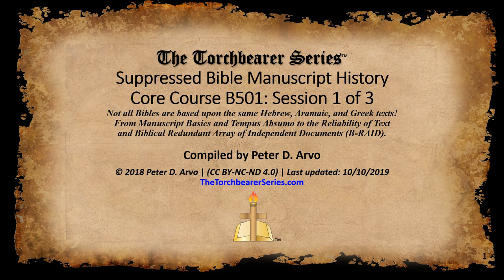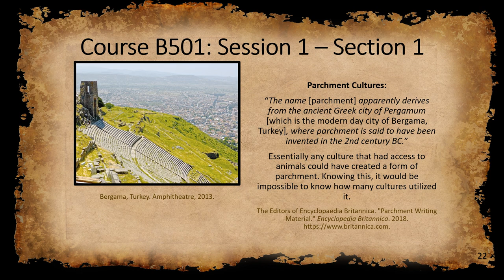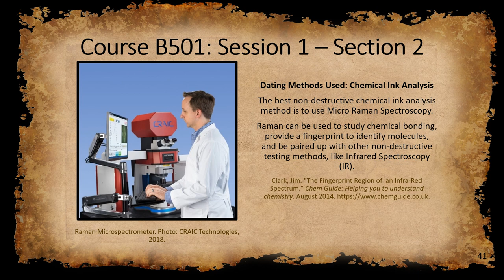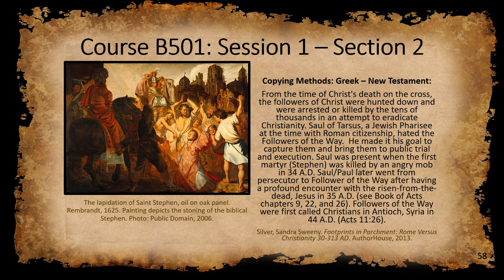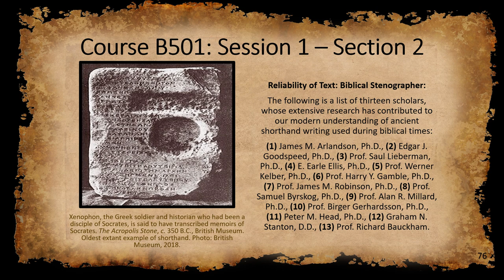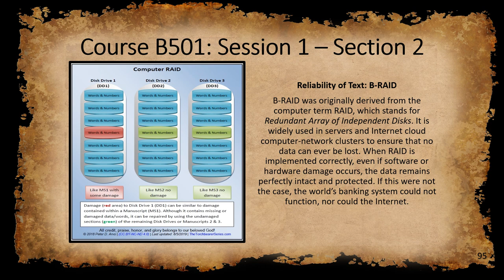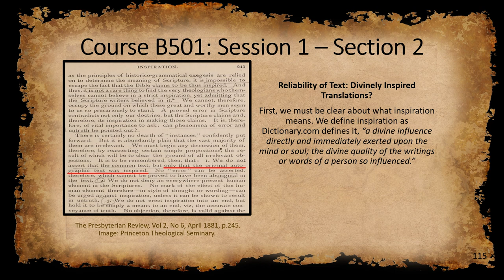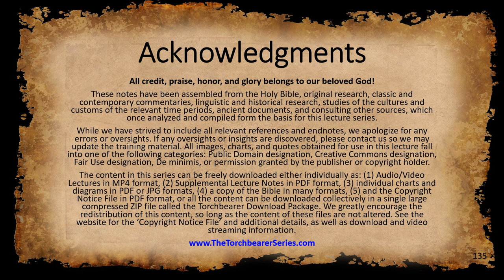The Torchbearer Series: Suppressed Bible Manuscript History Core Course B501: Session 1 of 3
Not all Bibles are based upon the same Hebrew, Aramaic, and Greek texts! From Manuscript Basics and Tempus Absumo to the Reliability of Text and Biblical Redundant Array of Independent Documents (B-RAID).

Download the free corresponding Supplemental Lecture Notes in PDF format by clicking

The Torchbearer Series provides free Bible classes to the public. Besides offering free audio video Bible training, The Torchbearer Series also offers short single and double sided pages of biblical charts, diagrams, and information in either PDF or JPG formats. These biblical quick reference Bible guides are called Page Briefings or the acronym is PBs. These free Bible classes might be eligible for free college credits or you might be able to obtain free biblical certifications (see the website for more information).